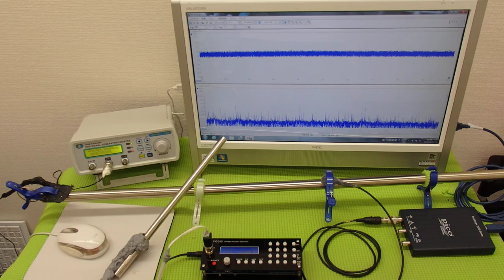超音波システム技術 Supersonic wave System technology